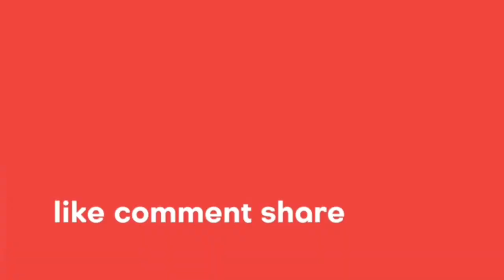Jeddah city||Jeddah city tour ||by road||Jeddah Saudi arabia❤🇸🇦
Jeddah city / jeaddah city tour  by road
Jeddah saudi arabia

Jeddah is asaudi city located in the middle of eastern coast of the red sea known as
The bride of the red sea and is considered the economic and tourism capital of the country...
It's population is estimated around 3.4 million
 city well known for its diverse cultures, breathtaking beaches, traditional souks reflecting the local customs, attractive folklore and mouthwatering traditional dishes.
Spend a short break or a weekend on Jeddah’s coasts and enjoy the sunset and sunrise along with the sound of the rushing waves. Experience historical sites, souks, culture filled festivals and events, and shop in large upscale commercial centers.
The city that never sleeps won’t allow you to sleep from all the variety it offers. To discover Jeddah you will have to sail its raging coasts, visit the luxurious Corniche, devour popular seafood delicacies, enjoy majestic palaces, and historical and archeological landmarks.

vlogger_Aina

we had lots of fun in jeddah
we went to corniche
I m sharing my beautiful experience with u 💜💜💞